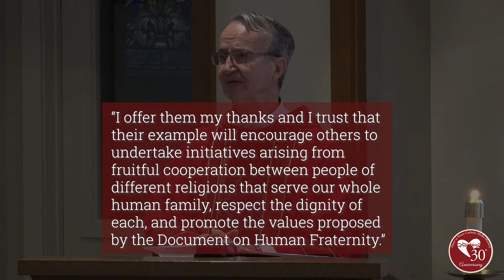Raise the Bar of Your Faith | Mark 7:1-13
Our faith isn't just about blindly following rules. Jesus showed that in today's Gospel. Watch and listen as Fr. Michael provides powerful examples of putting faith into action.

from Mark 7:1-13
When the Pharisees with some scribes who had come from Jerusalem
gathered around Jesus,
they observed that some of his disciples ate their meals
with unclean, that is, unwashed, hands.
(For the Pharisees and, in fact, all Jews,
do not eat without carefully washing their hands,
keeping the tradition of the elders.
And on coming from the marketplace
they do not eat without purifying themselves.
And there are many other things that they have traditionally observed,
the purification of cups and jugs and kettles and beds.)
So the Pharisees and scribes questioned him,
"Why do your disciples not follow the tradition of the elders
but instead eat a meal with unclean hands?"